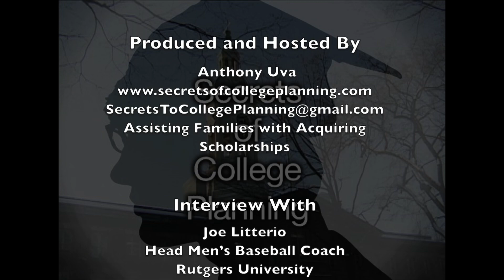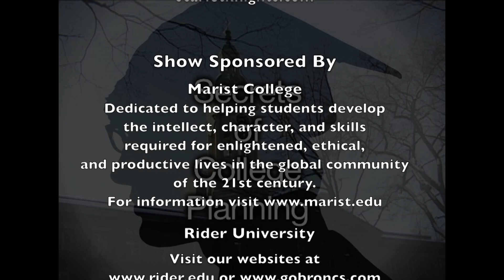Secrets of College Planning with Joe Litterio, Head Men's Basball Coach- Rutgers University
Interview with Joe Litterio- Head Baseball Coach- Rutgers University, Show is about Div. 1 college baseball.